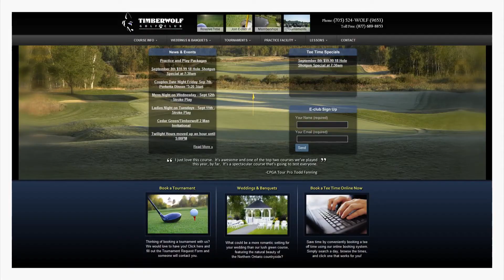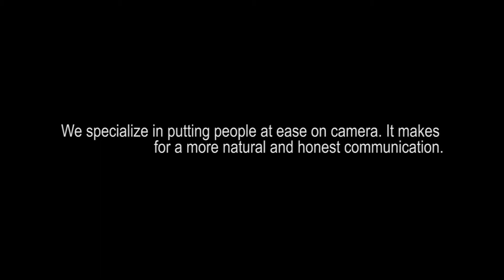DEMO reel 2012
Here's a brief view of the work we've done over the past few years.